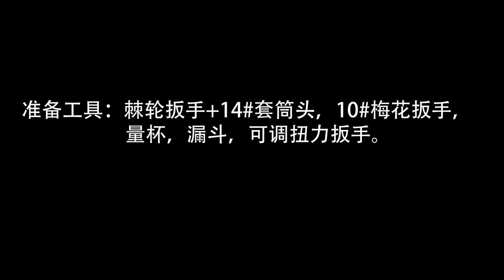ZONTES ZT310M OIL AND FILTER CHANGE GUIDE CHINESE SUBTITLES